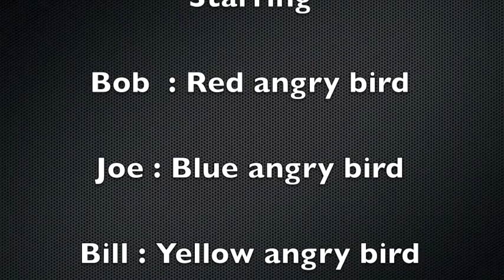Lewis' Game Review: Angry Birds Rio(commentary)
Another lewis' game review from MCGaming1997